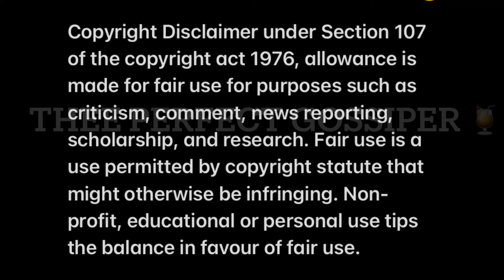Its confirmed Malome vetor passed on💔🕊️😭Ambitious Entertainment